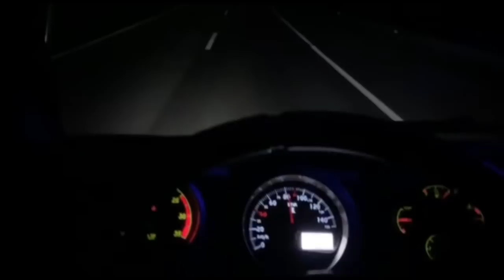ENCONTREI O HENRICK BOCÃO E O GUSTAVO GFM!